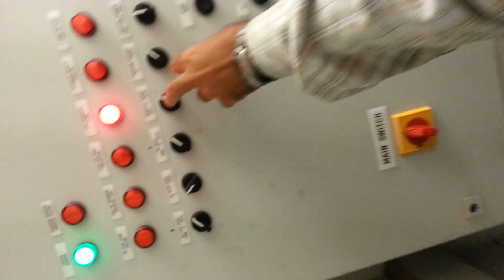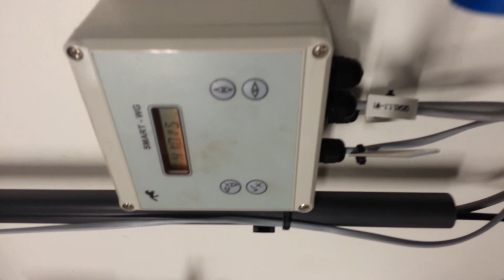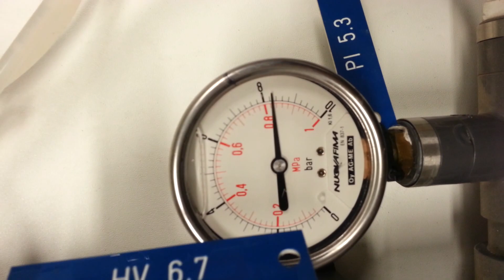وحدة تقطير ومعالجة مياه تبريد المولدات داخل المحطات الكهربائية